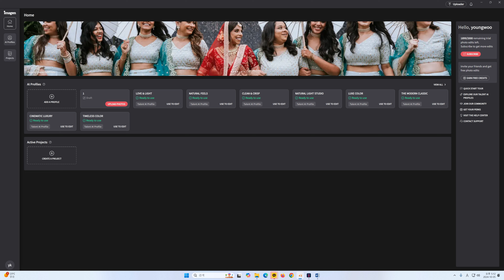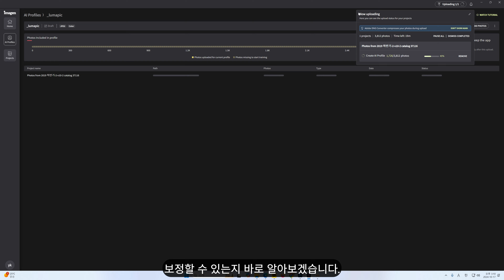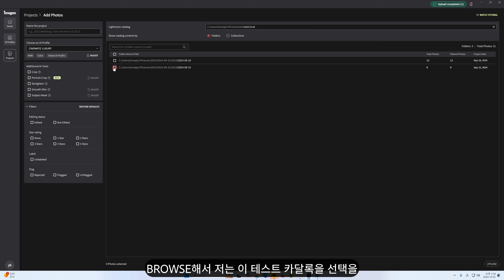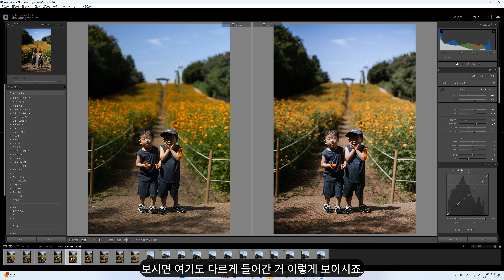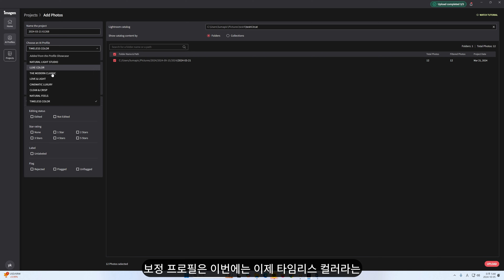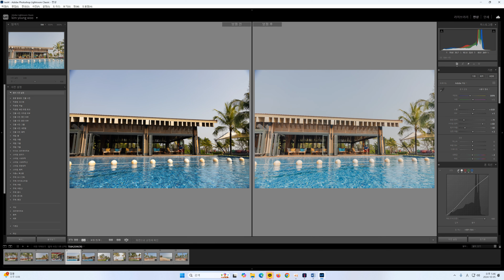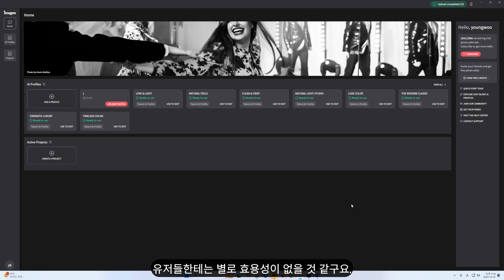사진을 편집하는 가장 빠른 방법 IMAGEN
이번 영상은 AI를 활용한 사진보정툴인 IMAGEN 사용법 리뷰입니다.
단순히 LUT을 씌우는 개념이 아닌, 각각의 사진의 분위기를 AI가 분석해서 내가 원하는 룩으로 개별적으로 보정해주는 아주 영리한 사진보정 프로그램입니다.
아래 링크를 클릭하시면 1500장 무료 보정이 가능하니, 한 번 체험해보세요~

_lumapic

00:00 시작
00:45 imagen 작동원리설명
04:32 풍경사진보정
05:19 스튜디오 프로필보정
06:04 총평